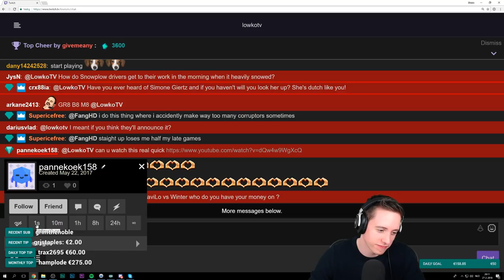StarCraft II Daily Highlights | Ep. 338 | LowkoTV, ESL_SC2, wintergaming, Ruff13, Avilo, StarCraft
The streams that make this video possible:

00:03 | LowkoTV - Lowko Sings some more

00:33 | ESL_SC2 - Harstems year

01:03 | ESL_SC2 - Rotti throwing shade at NBC!

01:28 | LowkoTV - Just Starcraft

02:21 | wintergaming - Your SC2 Skills

02:31 | ESL_SC2 - ROFL

02:43 | ESL_SC2 - As the WHAT rages on?

02:50 | LowkoTV - lowWut

02:60 | Ruff13 - Ruff the merciless

03:16 | ESL_SC2 - Dirty. eSports. Money.

03:57 | wintergaming - Drugs are bad kids

04:50 | Avilo - AVILO GAMESTOP

05:21 | StarCraft - LIVE: WCS Leipzig - Ro4 - ShoWTimE vs Neeb

05:57 | Neuro - That time Neuro went fishing

06:13 | wintergaming - Miles watches Rick and morty

06:43 | LowkoTV - can u watch this real quick?

07:02 | ESL_SC2 - Harstem forgets what match up he's playing

07:57 | ESL_SC2 - :\

08:02 | ESL_SC2 - GG !@#

08:14 | ESL_SC2 - YOLO

🤖  Music Credits

Gamebot Starcraft is the best place to watch the latest and greatest Starcraft II gameplay highlights. We feature clips from your favorite Twitch streamers.

🤖  StarCraft

There are other StarCraft 2 tournaments that may not bear the WCS name, but allow players to earn WCS points. A few such tournaments include some of the aforementioned tournaments such as Intel Extreme Masters (IEM) and DreamHack Open, but also ASUS ROG, Red Bull Battlegrounds, and Homestory Cup. A full list of tournaments can be found on the StarCraft 2 Liquidpedia.

Gamebot is your destination for the best highlights of all the top video games. We produce next-day highlights from top Twitch streams and competitions worldwide for many different esports. We feature all sorts of acronyms, like MOBA, FPS, MMORPG, RPG, RTS and BBQ.